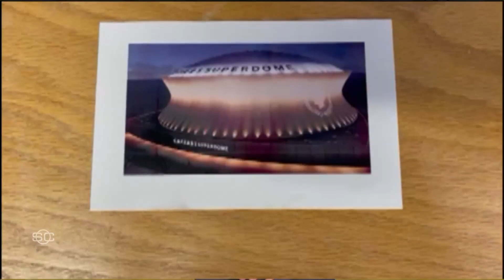How cool is it, this group is going to a Final Four! - Hubert Davis on UNC vs. Duke | SportsCenter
Hubert Davis speaks with Rece Davis on SportsCenter about how UNC is treating their game against Duke in the Final Four.